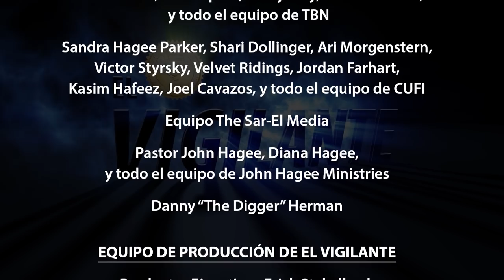El Vigilante E50: Dentro de la Antigua Fortaleza donde Juan el Bautista fue Ejecutado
Nuestro anfitrión Erick Stakelbeck visita Jordania y recorre la ruinas de la Antigua fortaleza Herodiana de Mukawer, lugar de la muerte y encarcelamiento de Juan el Bautista.

Veanos por Enlace, los domingos a las 9am ET (8am CT, 7am MT, 6am PT)